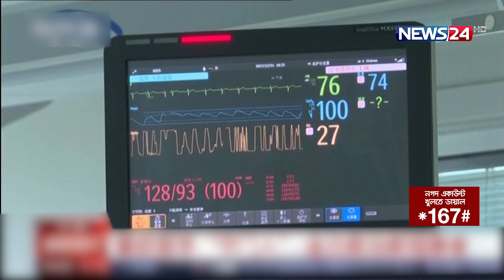করোনায় ফের কোণঠাসা চীন, বিধিনিষেধ দিলো অস্ট্রেলিয়া ও কানাডা | Corona | Covid 19 | News24